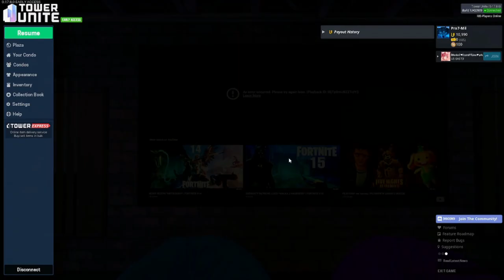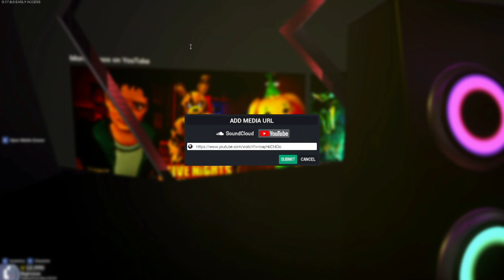STANOWCZO SPĘDZIMY DUŻO CZASU W KASYNIE.. | TOWER UNITE [04]